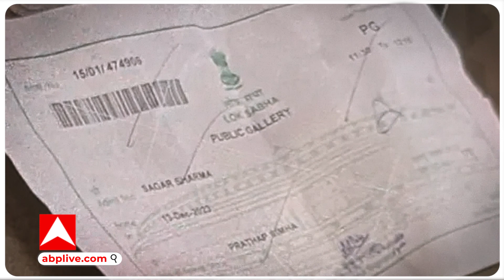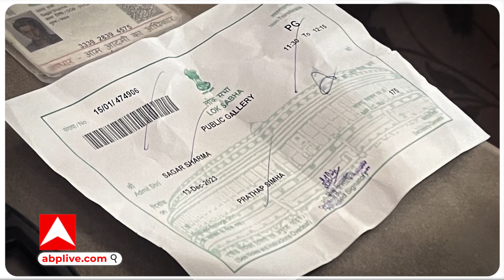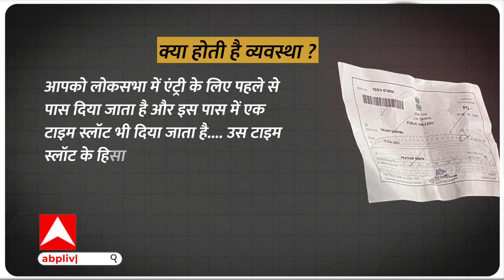Lok Sabha Security Breach: किसकी पैरवी से विजिटर पास लेकर लोकसभा में पहुंचे थे दोनों आरोपी